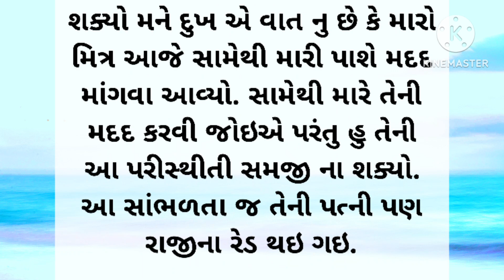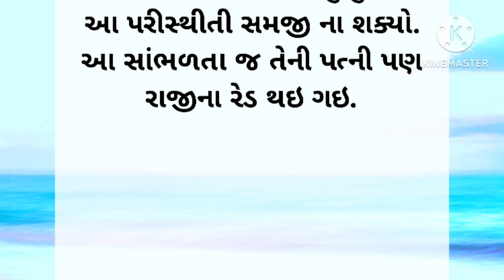એક દીકરી | gujarati story | family story | moral |gujju stories|suvichar|lessonable| gujarati varta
દીકરી | gujarati story | gujju story | dikri story | gujarati varta | moral |lessonable|varta| khani
ગુજરાતી વાર્તા | કહાની | હૃદયસ્પર્શી વાર્તા| પાઠ લાયક વાર્તા| નૈતિક વાર્તા | કૌટુંબિક વાર્તા | જાણકાર વાર્તા | પ્રેરક વાર્તા | શિક્ષાપ્રદ વાર્તા

ગુજરાતી વાર્તા
કહાની
નૈતિક વાર્તા
પાઠ લાયક વાર્તા
હૃદયસ્પર્શી વાર્તા
કૌટુંબિક વાર્તા
જાણકાર વાર્તા
પ્રેરક વાર્તા
શિક્ષાપ્રદ વાર્તા
gujarati story
gujarati stories
gujarati varta
gujrati story
gujarati khani
gujarati kahaniya
gujarati moral
gujarati motivational
gujarati suvichar
gujarati shiksha
gujarati comedy
gujarati